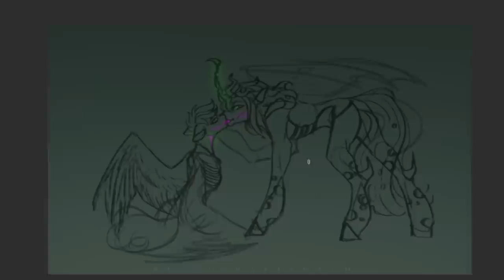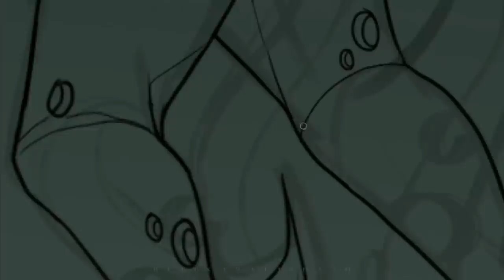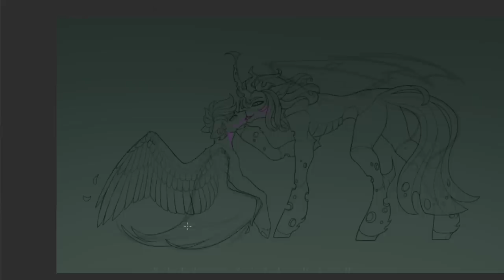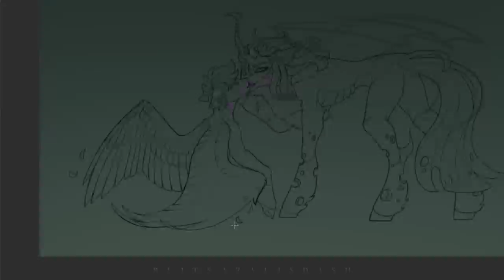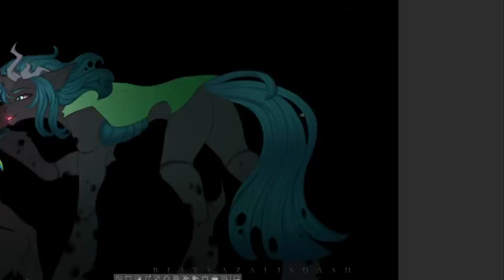[13+] Kiss of Death (C) - MLP Speedpaint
Hello everyone! I hope you've been well!

This commission took me so much longer than I thought it would, besides the fact I've been feeling extremely burnt out lately... Though, I'm finally feeling a bit better and able to make art again. :)

In the end, I'm very happy with the result! I don't have much more inspiration for a description, but I hope to upload more for you all soon - I'm trying my best to finish the animation meme before the end of the month🫶

Much love to all of you, and thank you so much for your support. Stay safe, and I'll see you again soon! ✨

UPCOMING VIDEOS: Choice Animation Meme, The Aftermath Redraw (P3/Finale), The other Visceral/Bloom drawings, The (Remaining) Villains' Deaths, Rocket To Insanity Animatic, The Slasher 5.0 (+Lore!), Slenderman Pony 2.0, If Steven Universe Was A Horror Movie and more!

Song Name 1: More Plastic & URBANO - One Taste
Song Name 2: Bring It Back
Song Name 3: Unknown Brain - DEAD (ft. KAZHI)
Outro: I forgot to add the song on this one :"D
Drawing: Clip Studio Paint
Recording: OBS
Editing: Filmora